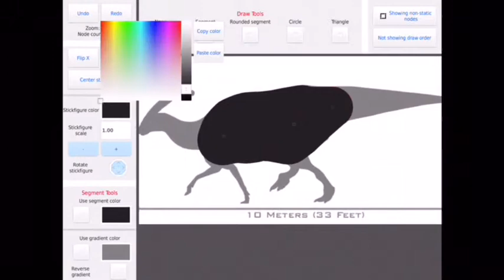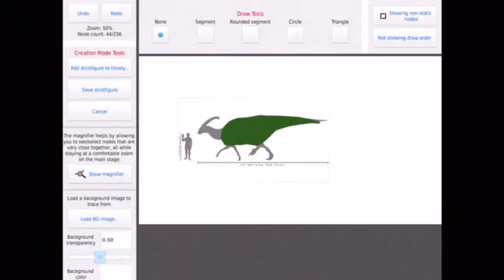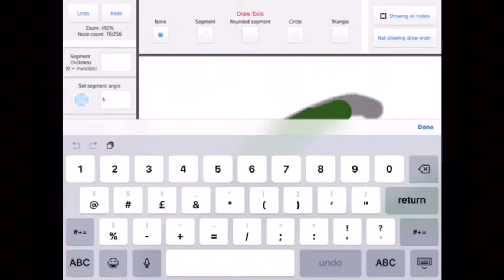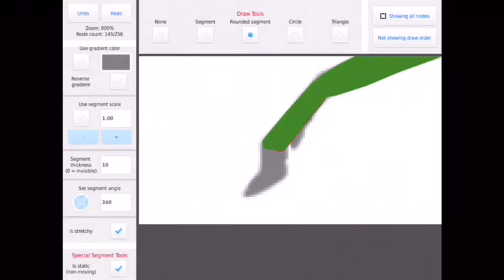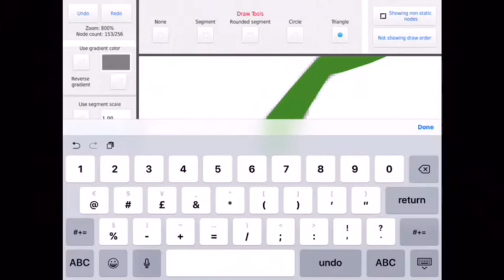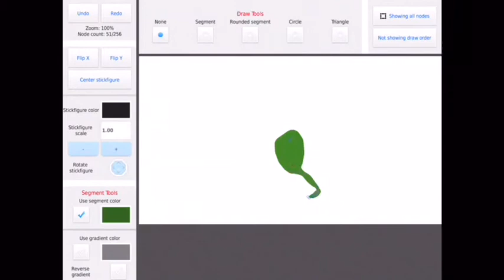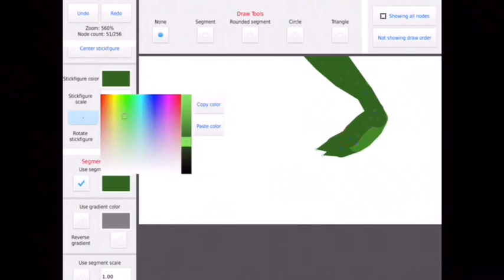StickNodes: Parasaurolophus Stk Timelapse